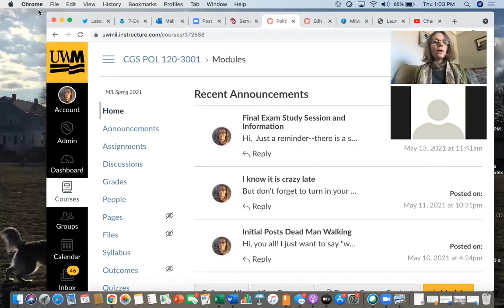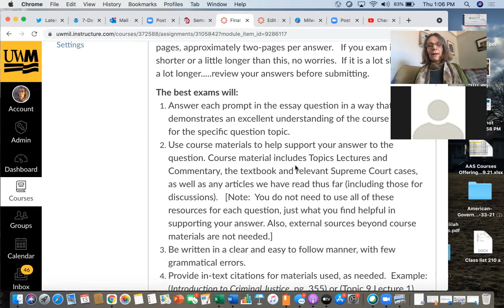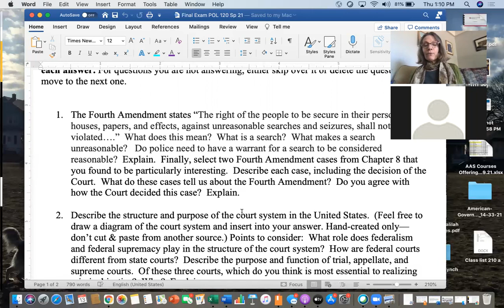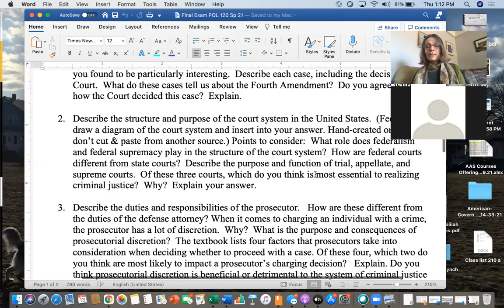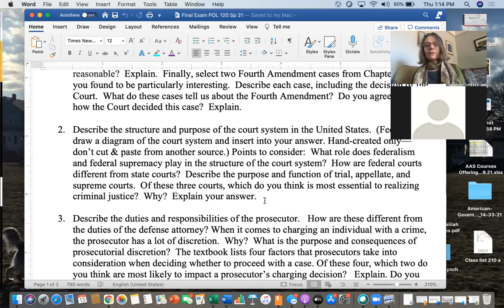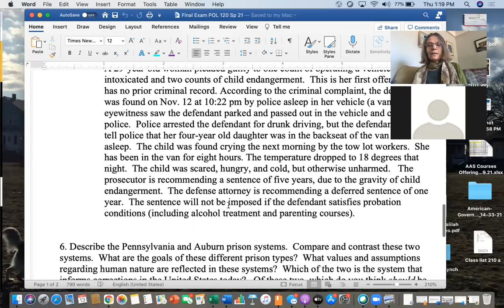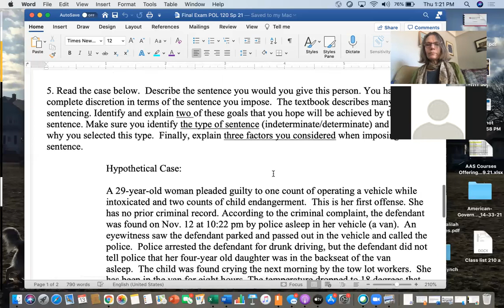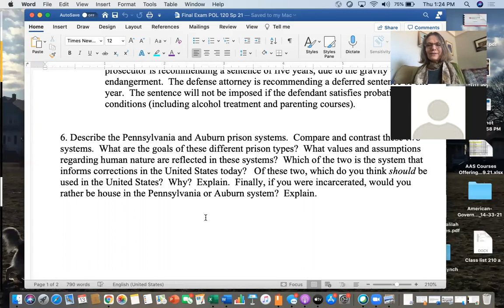Final Study Session POL 120